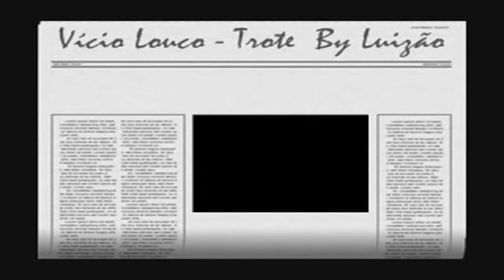Vício Louco Trote1